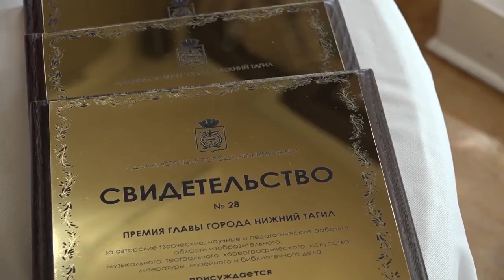Вручение премии Главы города Нижний Тагил! (Тагил-ТВ)